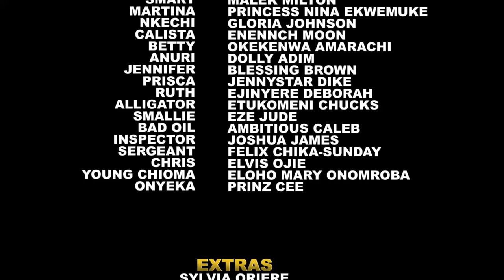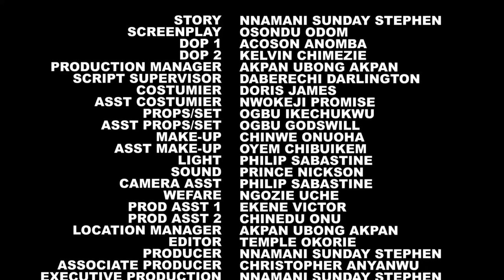Two Of A Kind 5&6-The Latest 2024 Movie Of Queeneth Hilbert & Maleek Milton You Will Love To Watch